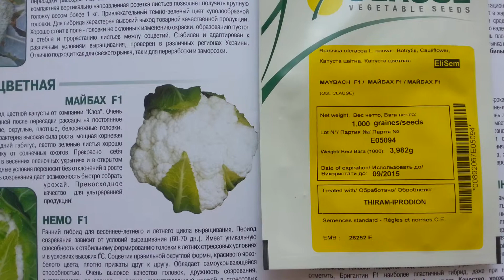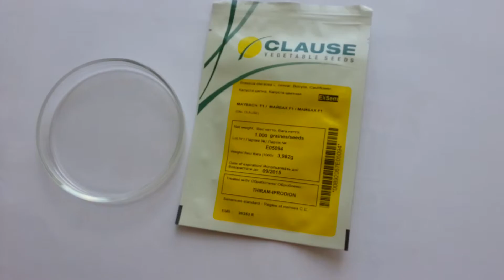Антифейк. Часть 8. Семена цветной капусты Майбах F1 (Clause)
Вегетационный период - 55 дней. Самый ранний, весенний, для открытого и закрытого грунта. Средний вес 1 кг. Формирует твердые, слегка приплюснутые головки белого цвета.